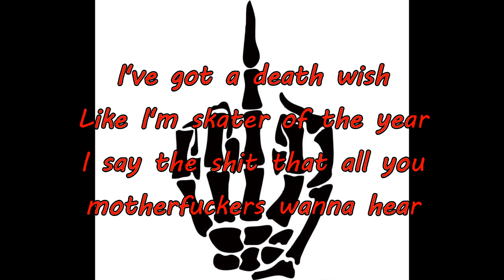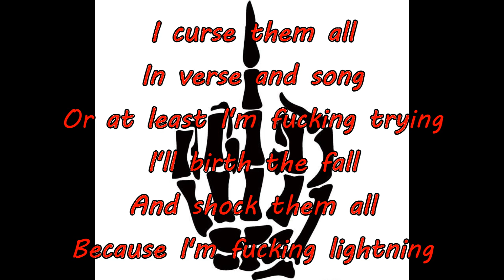Space Cakes - FuckNewRap (Official Lyrics Video)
Started writing again because the whole rap scenes just getting so shit

Beat by Suape x Syndrome (using for non profit use only)